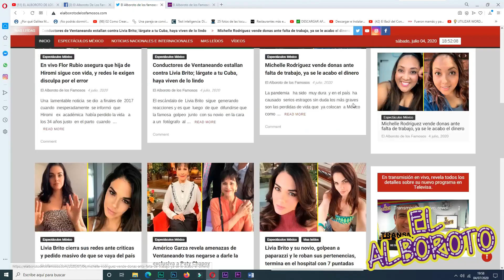Maria Celeste niega que goIpes mediáticos a su imagen hayan sido la razon de su despido